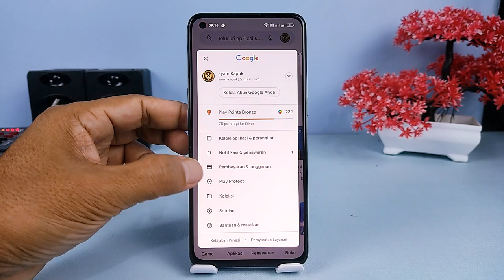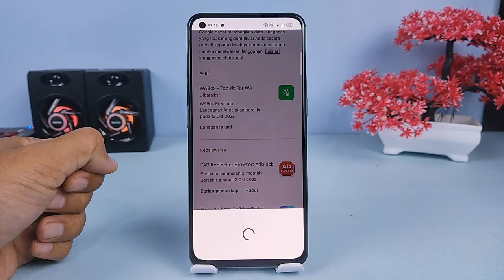Pulsa Sering Terpotong 🔥 Begini Cara Menghentikan Langganan Aplikasi Di Play Store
Hai semuanya,terkadang kita lupa bahwa kita memiliki langganan pembayaran aplikasi di Google Play Store,dan ketika kita lupa membatalkan otomatis pulsa akan terpotong.

Oke untuk bisa membatalkannya ini sangat mudah sekali,kalian bisa melakukannya di Google Play Store,silahkan simak video tutorialnya dan buat kalian yang belum subscribe di channel ini silahkan untuk subscribe terlebih dahulu.

Terimakasih